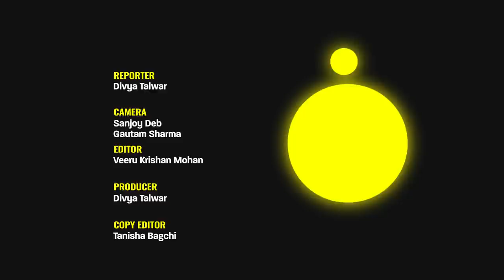Feeding the Future: Satish Gupta Sells Vada Pav to Kids at Just ₹5 | The Quint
SatishGupta runs a vadapav stall at Sion circle in Mumbai. He sells vada pav to kids in school uniform for just 5 rupees and feeds the poor for free. His story is a reminder that charity doesn’t necessarily need big pockets, sometimes all you need is a big heart. Watch this video to find out more about him.

Satish Gupta is located at Sion Circle near Enrich Salon.